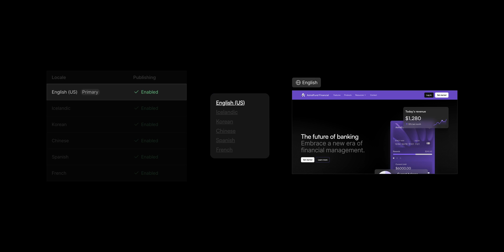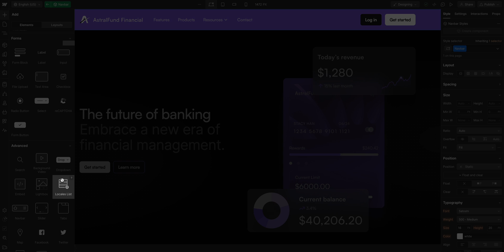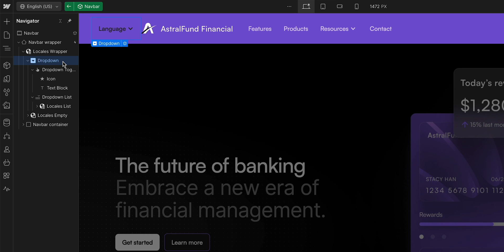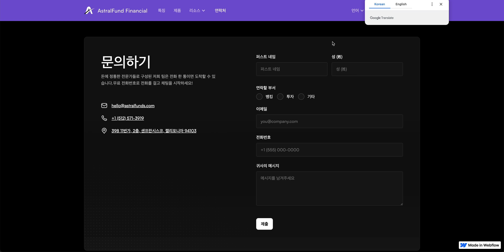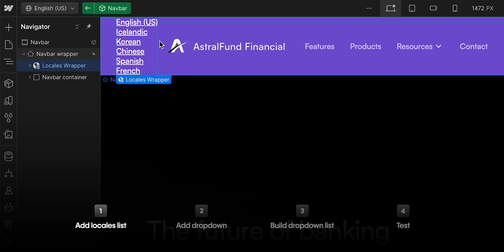Build a locale switcher for a localized site in Webflow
This lesson shows you how to build a locale switcher for a localized Webflow site. This allows visitors to select a preferred locale or language from a dropdown menu in the navbar. We’ll build and style the switcher using the Locales list and Dropdown elements in the Webflow Designer and then switch locales on the site to demonstrate its seamless simplicity.

00:00 — Introduction
00:45 — Add locales list
01:25 — Add dropdown
01:56 — Build dropdown list
03:11 — Test